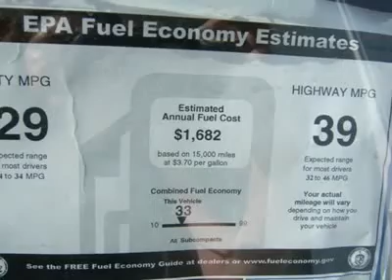2012 FORD FIESTA Laconia, NH CFC117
2012 FORD FIESTA Laconia, NH
Stock# CFC117
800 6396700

The Irwin Zone Motors (NEW)
59 Bisson Ave

You'll love this 2012 Ford Fiesta. This is a car you'll want to take home. With 10 miles, it features Automatic transmission and an exterior color of Race Red. Call us and be the first to open the car door today!